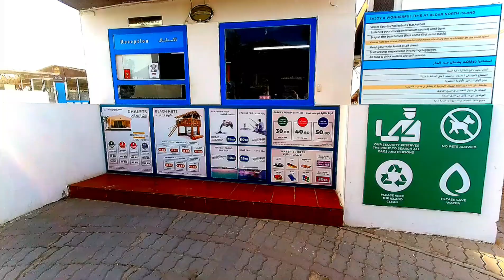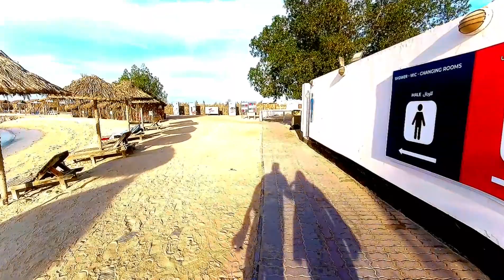All Dar islands